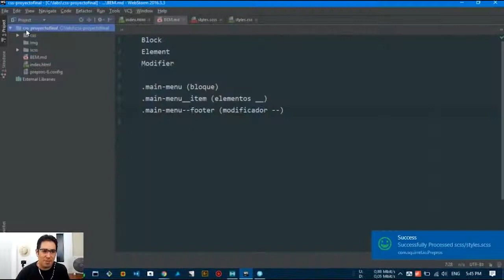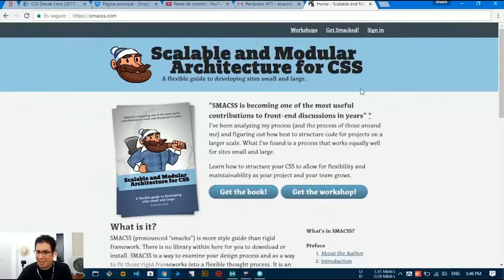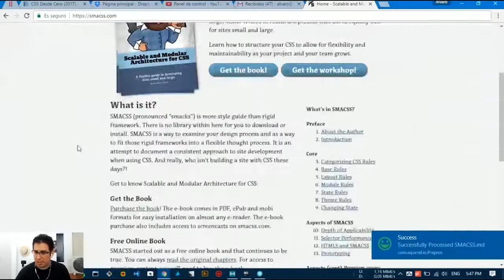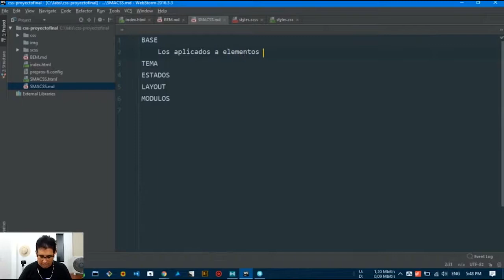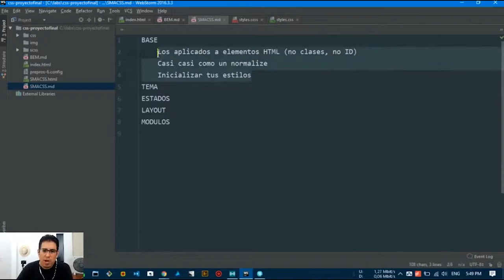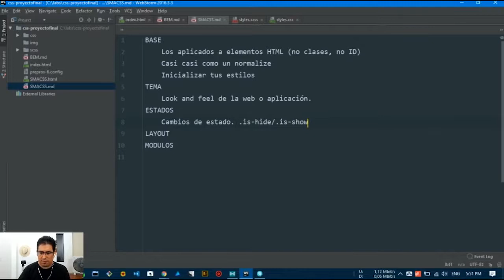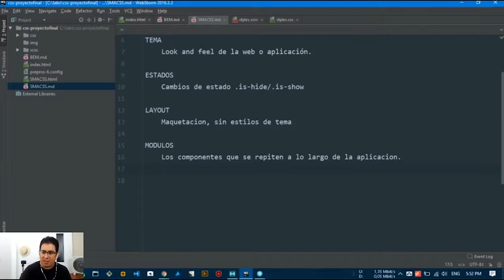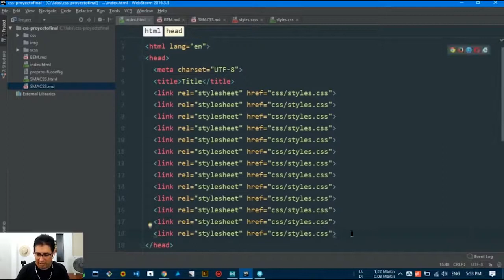Organiza tu CSS con SMACSS